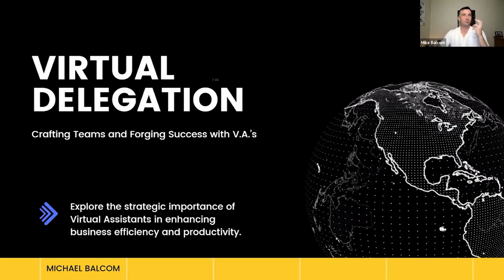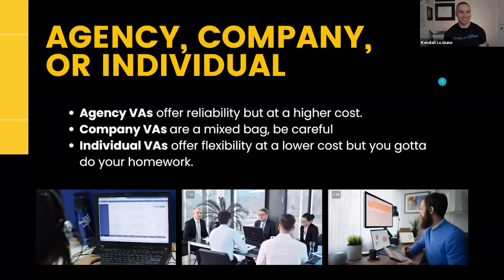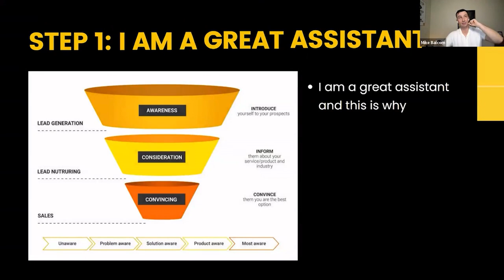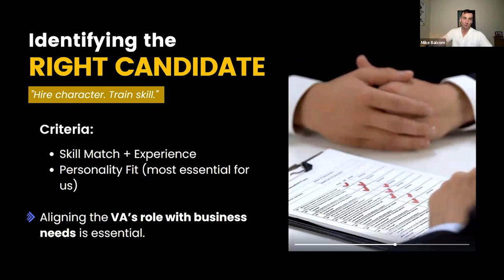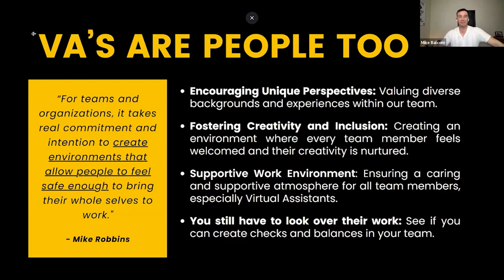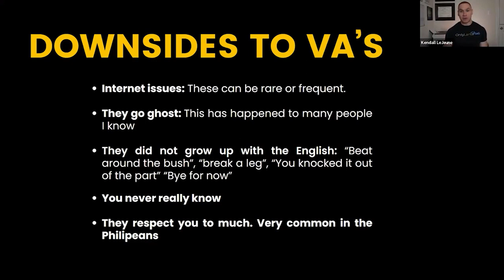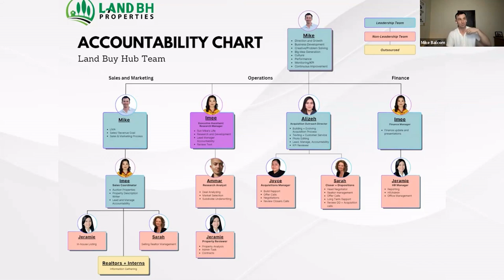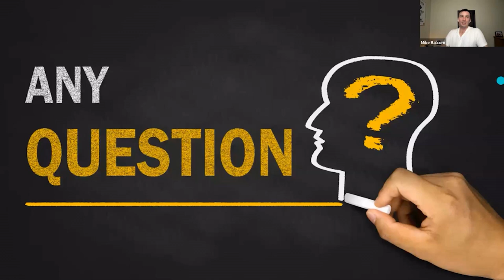Masterclass: Crafting Teams and Forging Success with V.A. Master Mike Balcom!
Welcome to the OnlyLandFans Podcast, the go-to show for land flippers and investors passionate about their craft. This week, we're excited to present a unique masterclass with Virtual Assistant (V.A.) guru Mike Balcom. Renowned for his expertise in building effective virtual teams in the land investment sector, Mike brings a treasure trove of knowledge and experience.

In this episode, he delves into the nuances of creating the perfect virtual team. Mike offers insights on identifying and managing global talent and shares strategies for maintaining seamless communication and efficient workflows.

Listeners will benefit from real-life success stories demonstrating the transformative power of well-structured teams in land flipping. Mike also addresses common challenges, providing tips to keep teams motivated and productive.

Whether you're a veteran in land flipping or just beginning your journey, this episode is an invaluable resource, filled with practical tips to elevate your business through the power of expertly managed virtual teams.

Join us for an enlightening conversation with Mike Balcom in this episode of OnlyLandFans, and take a significant step towards team-building excellence and business success.

Michael Balcom is an innovative and tenacious land flipper. After making a living flipping items at garage sales and mastering the art of poker, Michael found his true calling in the land flipping business. With just two years of active experience, he's already built out an extraordinary team and has a couple 6 figure deals under his belt.

Michael's expertise lies in building strong teams and executing creative deals that have consistently led to success in the land flipping industry. Adept at adapting to new trends and technologies, he's dedicated to constantly learning and growing his skills.

Before his journey into land flipping, Michael had an array of experiences, from performing in musicals to being a Disney Dreamers Academy Champion, a real estate agent, and an enthusiastic athlete. He also spent time as a gymnast, musician, and a pickleball pro for about five years. This diverse background has shaped him into the person he is today, equipped with a strong work ethic and a passion for helping others.

If someone wants to learn how to flip land and is great at sales, you may contact Michael provided you are willing to work while you learn.